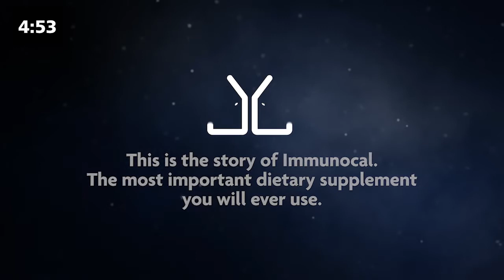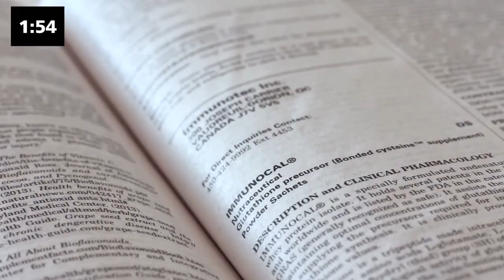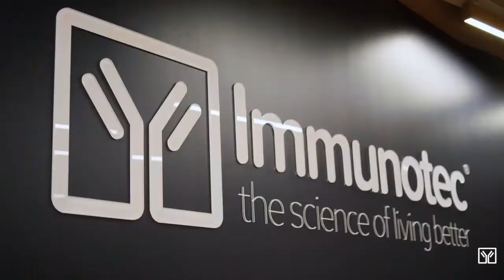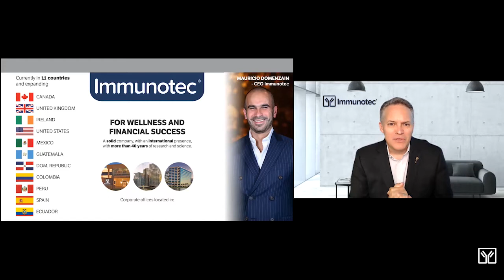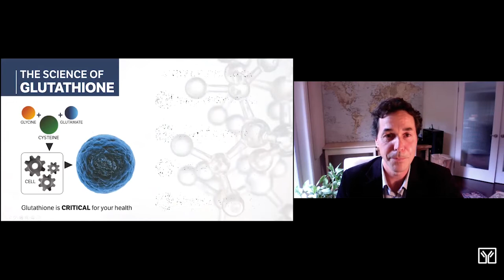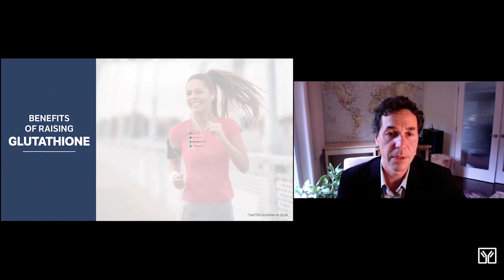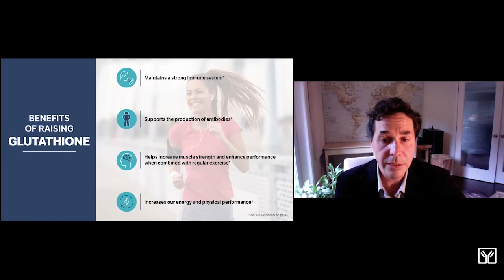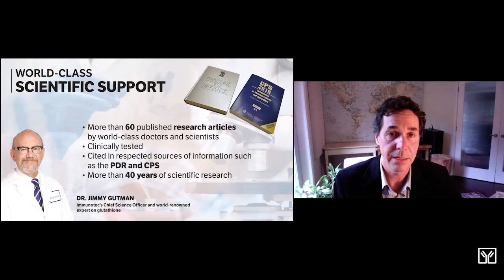Immunocal with Dr Ron Paskewych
If you don't know about Glutathione and what it means to your immune system's health, you need to make it a priority to learn about it.  Gluathione is the most important molecule in your body for optimizing your immune system.  It is known as the master antioxidant.   Learn more about Gluathione in this video,  Immunocal with Dr. Ron Paskewich.